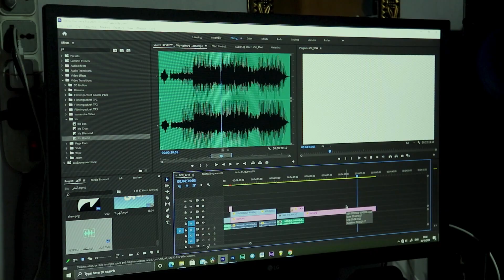التنمر - علي الجواهري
علي الجواهري

في هذا الفيديو تحدثت عن التنمر و اسبابه و كيفية التعامل معه

اسمي علي الجواهري, عايش بالعراق,انشر فيديوهات على
يوتيوب بس ما اعتبر نفسي يوتيوبر .

شكر خاص لشلبي اللي اخذ دور المتنمر

قناتي السرية على يوتيوب(انشر عليها شروحات مونتاج)\